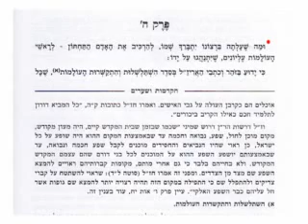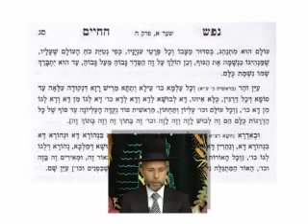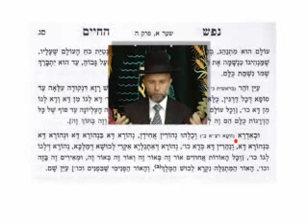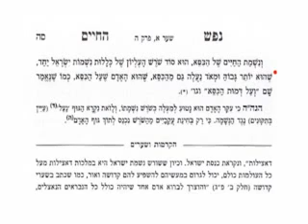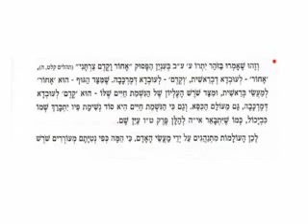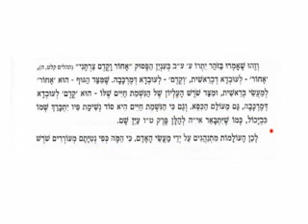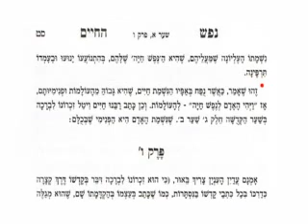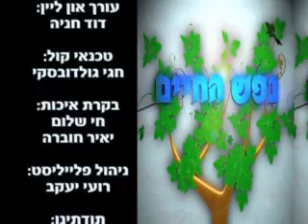נפש החיים פרק ה הרב זמיר כהן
הרב זמיר כהן בסדרת שיעורים מתוך ספר נפש החיים של הגאון הגדול רבי חיים מוולוזין. יחודיותו של ספר זה הוא לימוד על גדולת האדם..